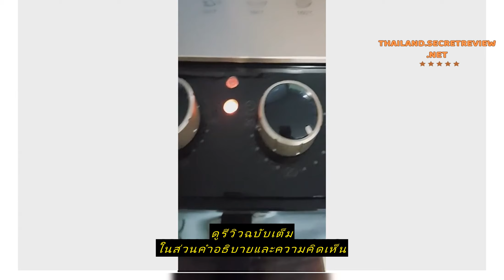Review ✅[รับประกัน1ปี] ABL Air Fryer หม้อทอดไร้น้ำมัน 3.5 - 5.5 ลิตร ดีไซด์สวย ทันสมัย น่าใช้งาน ปร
ซื้อราคาที่ถูกที่สุดบน Shopee ที่นี่

✅[รับประกัน1ปี] ABL Air Fryer หม้อทอดไร้น้ำมัน 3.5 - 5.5 ลิตร ดีไซด์สวย ทันสมัย น่าใช้งาน ปรับได้ทั้งอุณหภูมิและเวลา